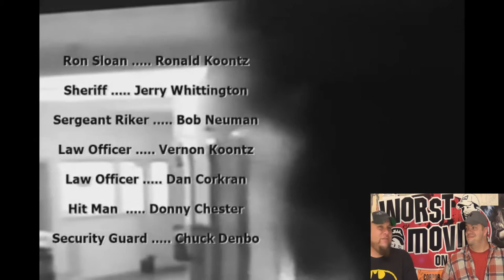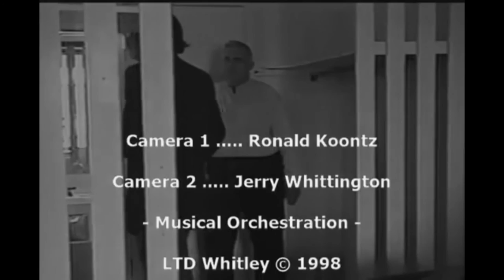Worst Movies On YouTube #91- "The Organization" Review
The first Cult of Koontz monthly special.